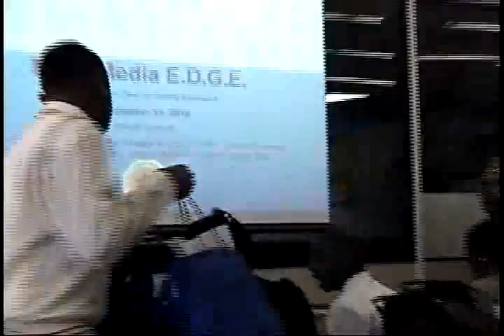Title 1-Chapter 9-8.avi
CAAO Youth Innovation Program at Cuyahoga Community College (TRI-C), Saturday, Dec. 11, 2010